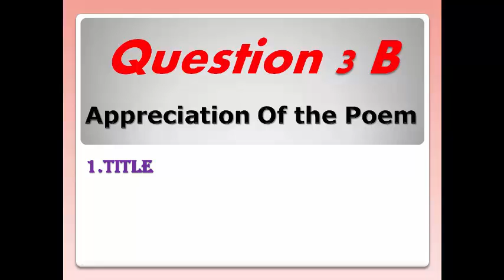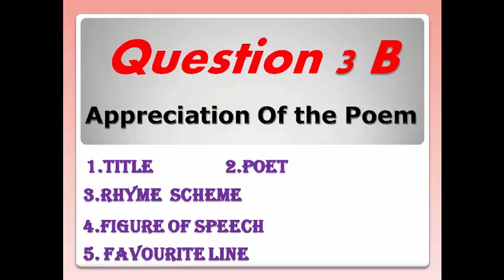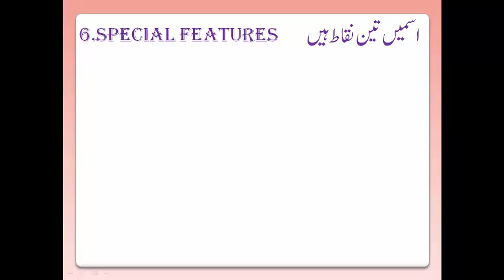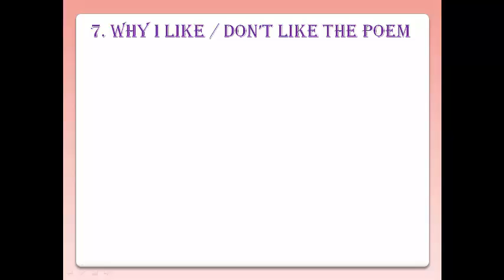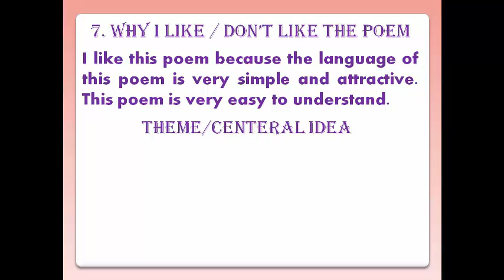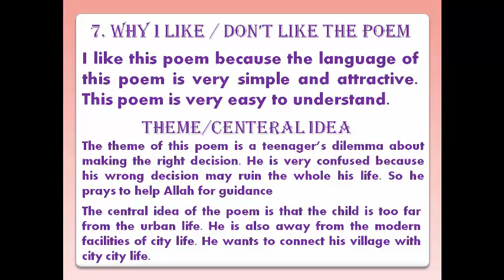10 class English Q.3 B appreciation by Salim Khan